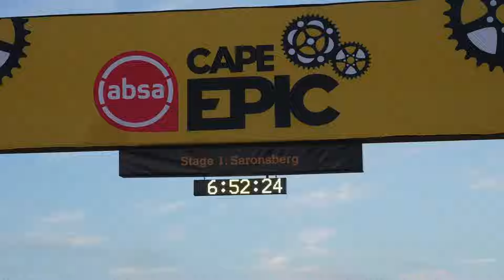Cape Epic 2024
Cape epic mtb